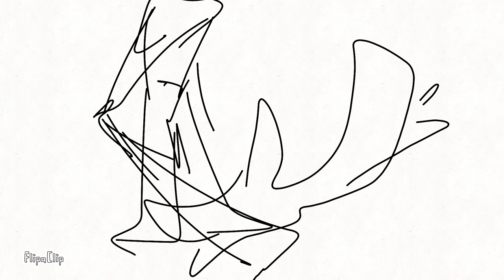silver screen map part 10~12 remake wip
gonna do a remake, hope I can make it to the deadline